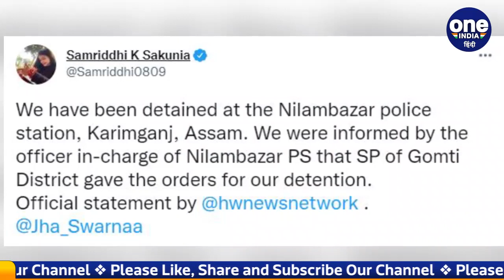Assam: दो Women Journalists की हिरासत, Editors Guild ने की रिहाई की मांग | वनइंडिया हिंदी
Assam: Two Women Journalists detained, Editors Guild Demands Release. After registering a case against two women journalists following the complaint of a supporter of Vishwa Hindu Parishad, the police have taken them into custody. Samridhi Sakuniya and Swaran Jha said that she was covering the recent violence in Tripura. Samriddhi Sakuniya tweeted that he has been detained at Neelambazar Police Station in Karimganj, Assam.

विश्व हिंदू परिषद (Vishwa Hindu Parishad) के एक समर्थक की शिकायत के बाद दो महिला पत्रकारों के खिलाफ मामला दर्ज कर पुलिस ने उन्हें हिरासत में ले लिया है. समृद्धि सकुनिया (Samridhi Sakuniya) और स्वर्ण झा (Swaran Jha) ने कहा कि वो त्रिपुरा में हुई हालिया हिंसा को कवर कर रही थीं. समृद्धि सकुनिया ने ट्वीट किया कि उन्हें असम के करीमगंज के नीलमबाजार पुलिस स्टेशन में हिरासत में लिया गया है.